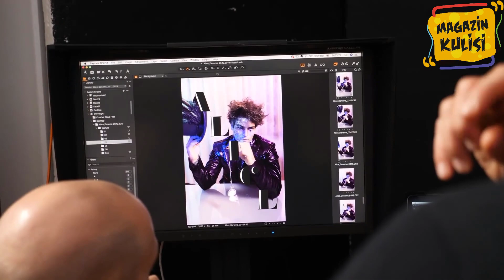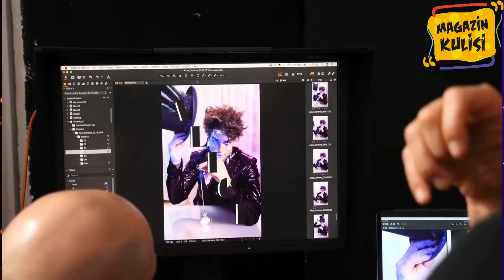ALİCE MÜZİKALİ PERDE DEDİ | Magazin Kulisi